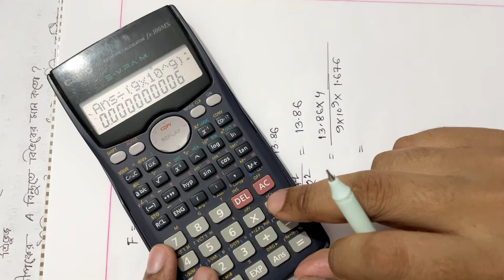স্থির তড়িৎ যশোর বোর্ড ২০২৩।।hsc physics 2 2nd chapter Jessore Board 2023..elctrostatic system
স্থির তড়িৎ যশোর বোর্ড ২০২৩।।hsc physics 2nd paper 2nd chapter Jessore Board 2023..
Static Electricity

Electrostatic System
Coloumb’s law

Static Electricity
Electrostatic
স্থির তড়িৎ সৃজনশীল
Voltage potential , Capacitance , potential energy , dielctric constant..